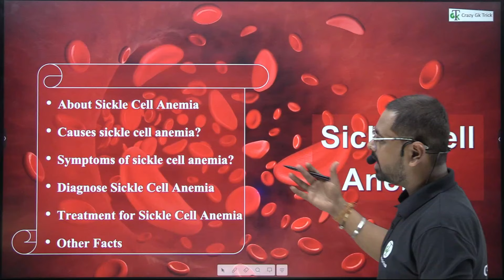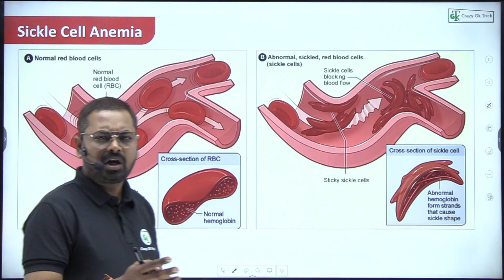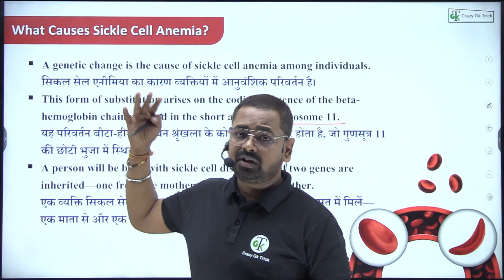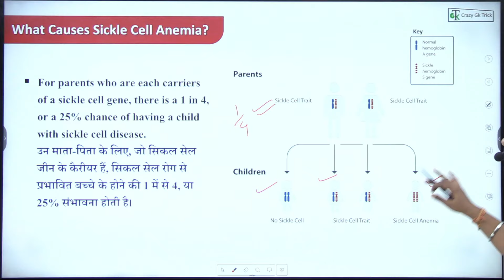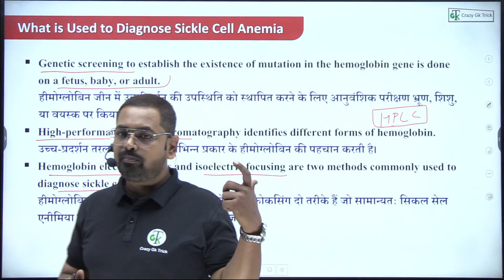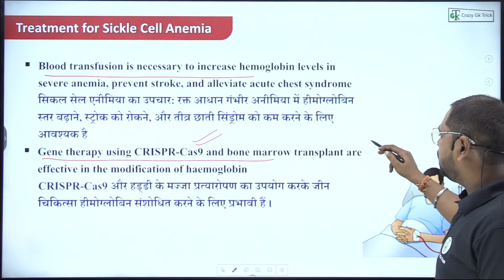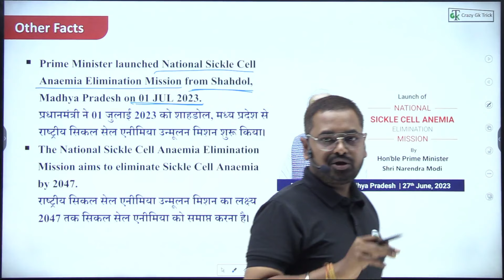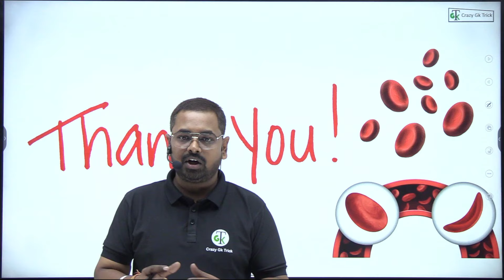Sickle Cell Anemia/Disease Detailed Information | Science | Crazy Gk Trick | By Ketan Sir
To avail of the offers on the application, click here.

To log in to the Root Application, click on the